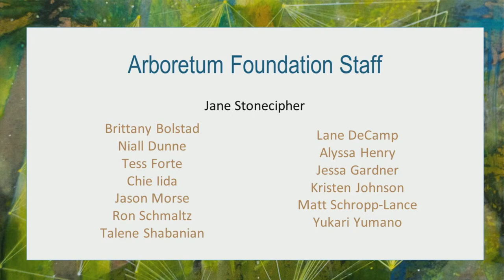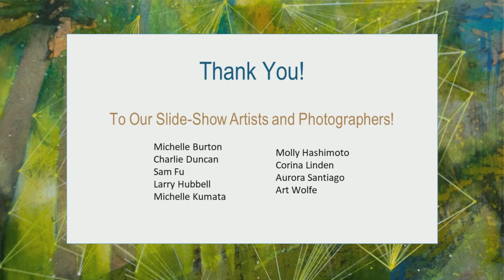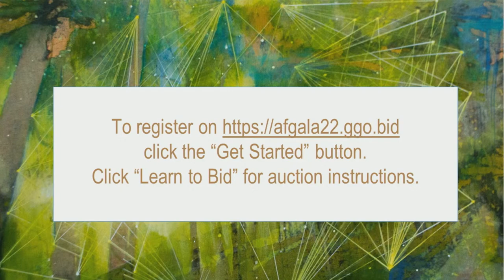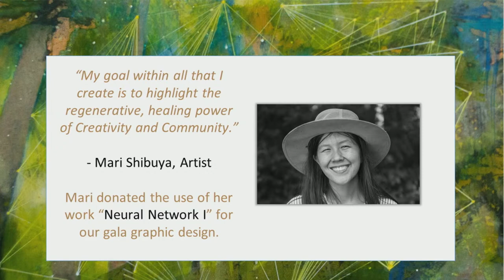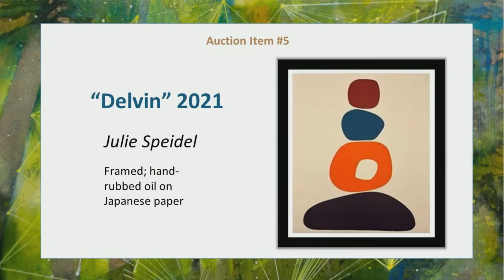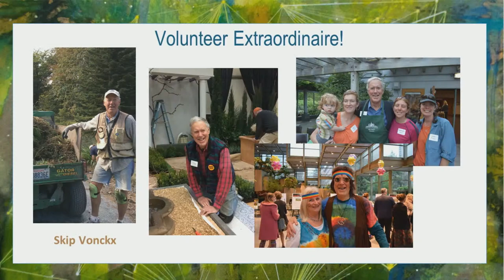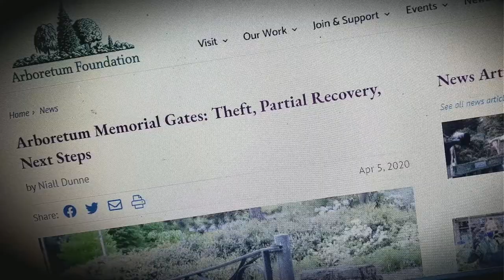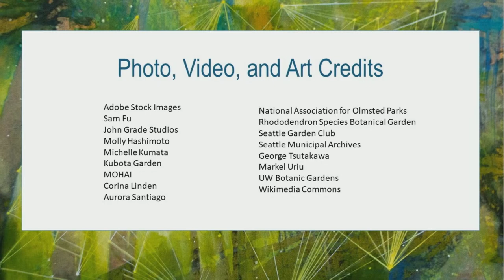THE ART OF NATURE: Gala & Auction '22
A livestream gala and auction in support of Washington Park Arboretum, Seattle, THE ART OF NATURE took place from 6 to 7 p.m. on February 10, 2022. (To skip the pre-show slide presentation and see the live studio show, fast forward to 28.40 minutes.)

The event celebrated the art and beauty of the Arboretum—in the design of its landscape and gardens—and explored how nature in this special place inspires artists, visitors, and students to create in myriad ways, enhancing our shared community.

Viewers were introduced to special guest artists such as Gerard Tsutakawa, who is recreating the beloved Memorial Gates, stolen from the Arboretum and destroyed at the start of the pandemic. And large-sculpture artist John Grade, who is creating a new installation for the Arboretum, to be unveiled in 2023.

The event raised more than $310,000 in support of core horticulture, environmental education, and volunteer programs at the Arboretum, and cultural programs at the Seattle Japanese Garden.

SPONSORS & PARTNERS: Freestone, SafeCo Insurance, NBBJ, WSECU, Bellevue Children's Academy, Parkshore, Marshall & Sullivan, Karr Tuttle Campbell, Brighton Jones, Gobo Enterprises, Alaska Air, Northwest Flower & Garden Festival, Noriko and Doug Palmer, PNTA/Seattle Lives, Foster Garvey, UW Botanic Gardens, Seattle Parks and Recreation.